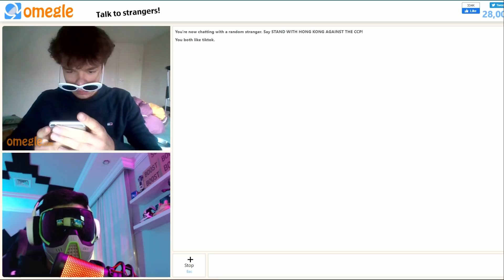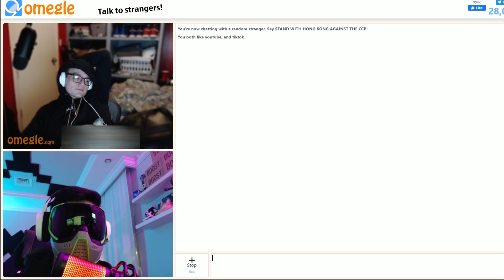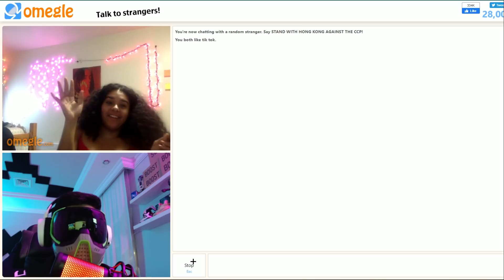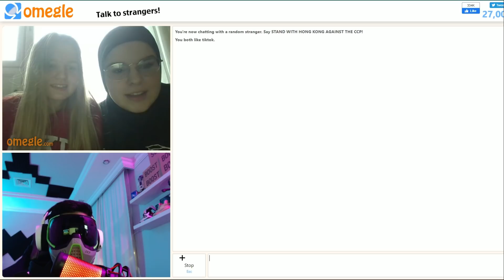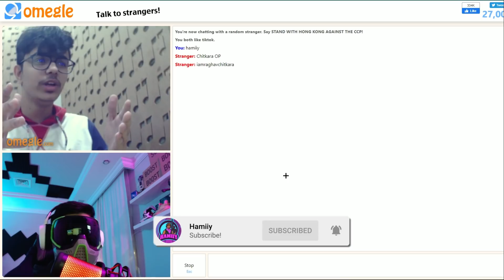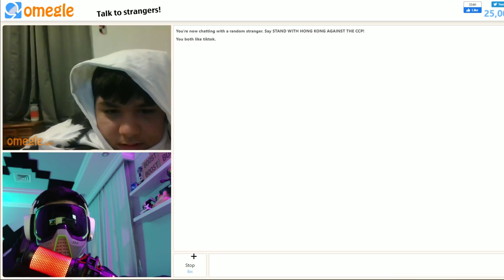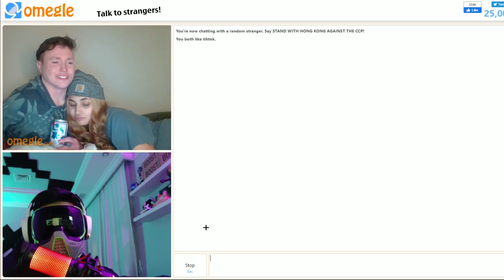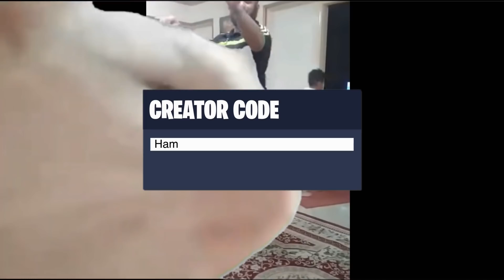Omegle is SUPER weird ! | PART1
dont foget to use my code : hamiiy